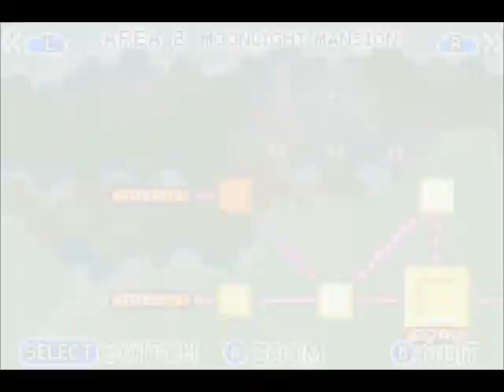Let's Play Kirby and the Amazing Mirror 05 - This Game Has Some Great Bosses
...I forgot that this was a title and put it in the description a couple days ago. xD
Things that happen when you write the titles ahead of time, but not the descriptions.